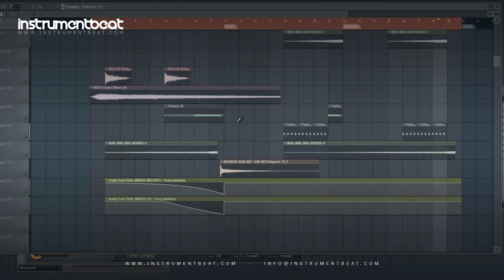Electro Latino UP 006 - Pistas Instrumentales - Beat en Venta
FILE : InstrumentBeat 2012 - Electro Latino UP 006 04